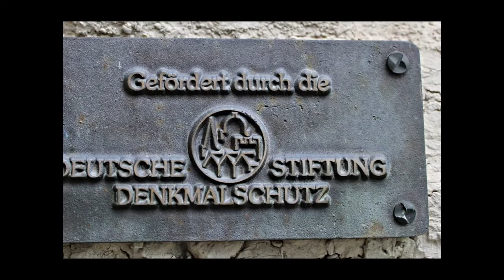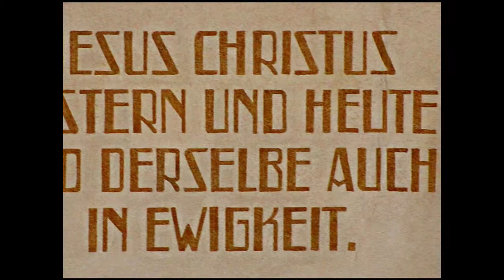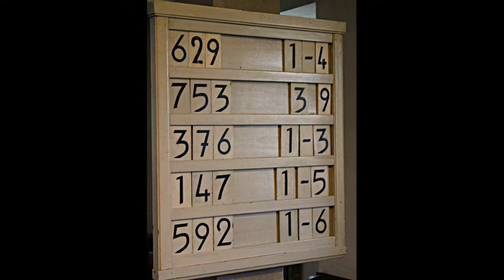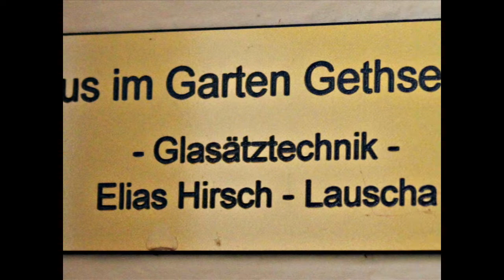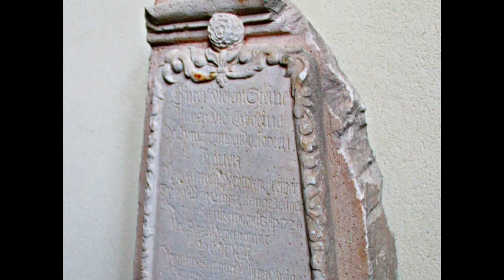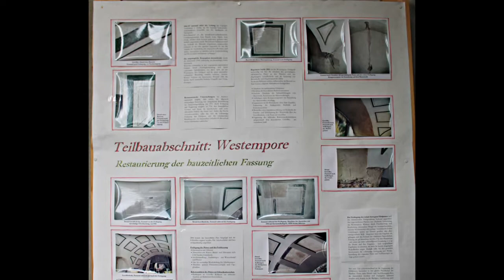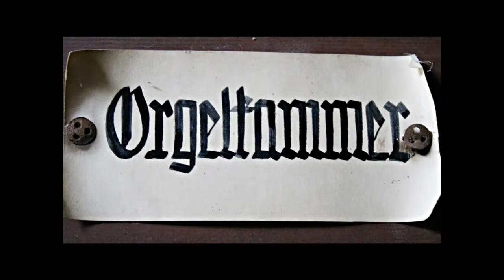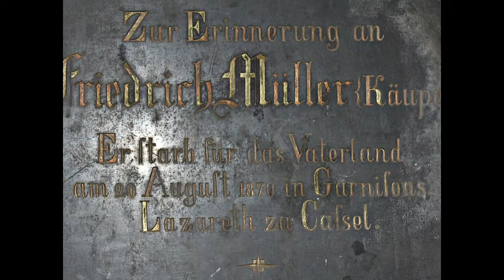Die Evangelisch Lutherische Jugendstilkirche zu Lauscha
Fotograf und Gestalter des Fotofilms A. Luthardt